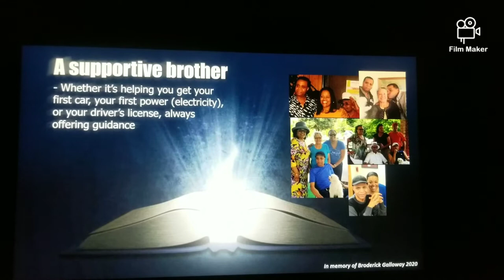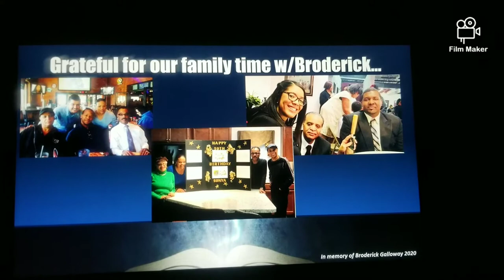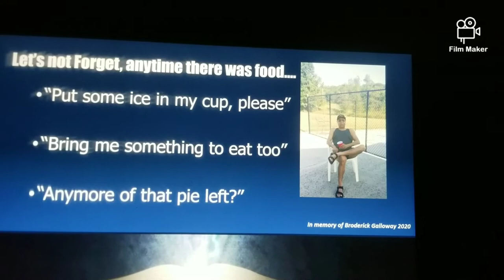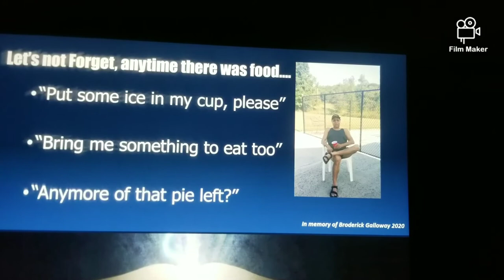Broderick V. Galloway Celebration of Life Oct 2020